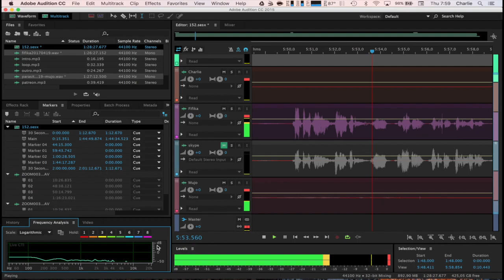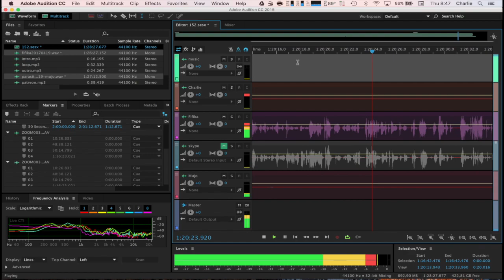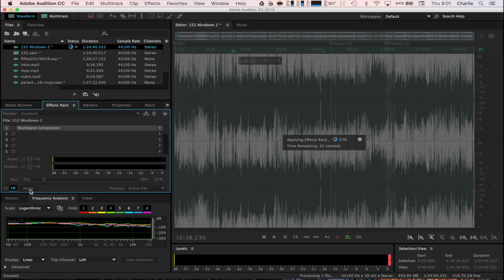Hogy készül a podcast?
E-cigi ismertetők, tesztek, podcast,
Podcast Néhányan kérdeztétek hogyan utómunkázom a podcastet. Így :)
Használt program: Adobe Audition CC